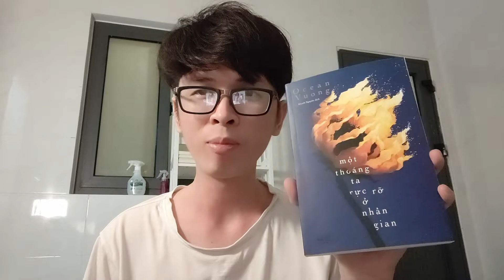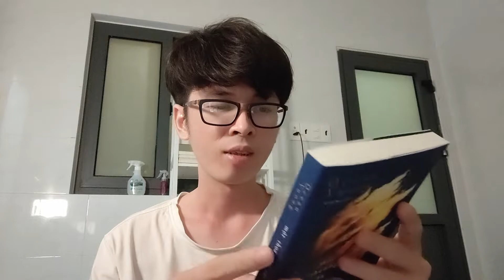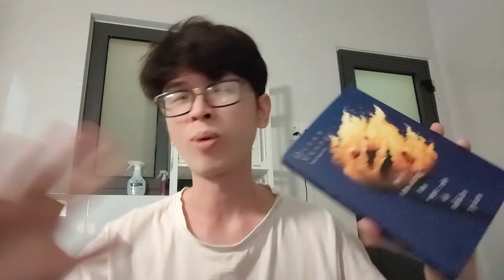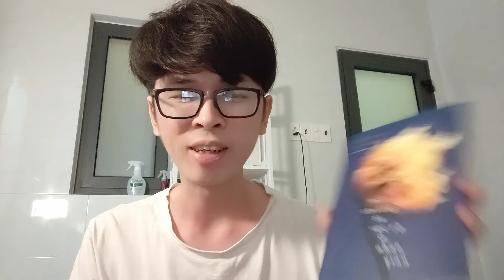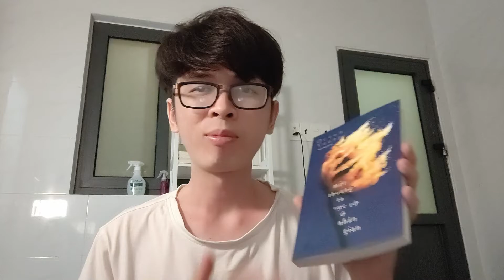Một Thoáng Ta Rực Rỡ Ở Nhân Gian - Đáng THẤT VỌNG // SUPER Sách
Mình rất ích đọc sách từ các tác giả Việt viết, được nghe bảo Ocean Vương là một tác giả đang rất nổi tiếng nên mình đã đọc thử xem có như lời đồn. Kết quả thật sự làm mình quá sức thất vọng về ngòi bút này.

✰ Chúng mình chào nhau cái ở đây cái nhỉ?

© Bản quyền thuộc về Ti SUPER
© Copyright by Ti SUPER ☞ Do not Reup

Music Used
➩ Mình không sở hữu bất kỳ bản nhạc nào được sử dụng trong video này, do đó tất cả bản quyền âm nhạc đều thuộc chủ sở hữu